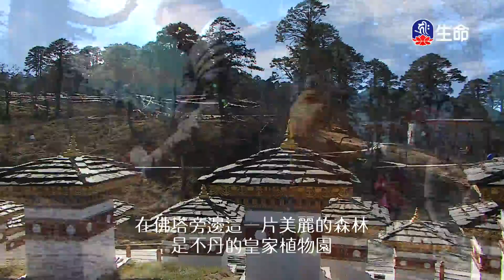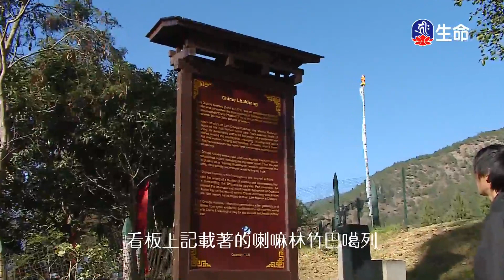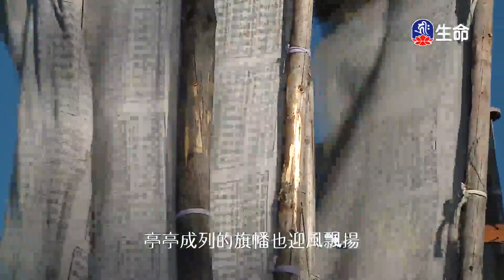大寶伏藏在不丹(2)_大寶伏藏在不丹_(lifetv_20201005_11：30)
大寶伏藏在不丹_大寶伏藏在不丹(2)。